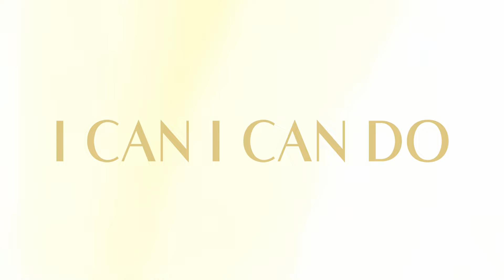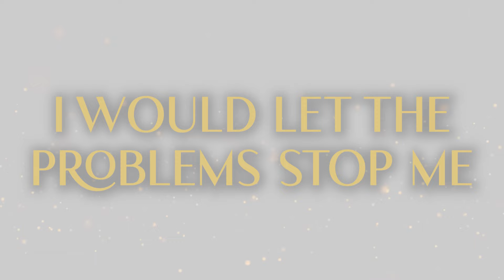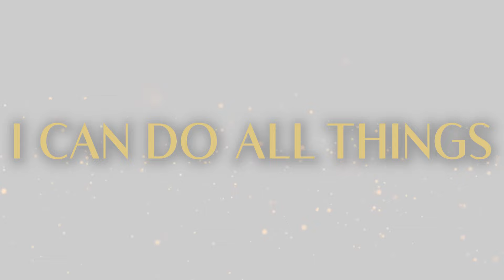Iveth Luna - In You (Official Lyric Video)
Iveth Luna "In You" Official Lyric Video from Red Street Records.

Lyrics:
I used to be scared to dream
The fear of failure chasing me
I don’t wanna live that way
I gotta have a bit more faith

I would let the mountains move me
I would let the problems stop me

I can face the lions the giants
I’ll walk tall through the valley
Fear won’t shake me won’t break me
It doesn’t matter what I’m up against
I can do all things
I can I can do
In you in you
I can do
In you

I’m gonna walk in victory
All because you live in me
You’re greater than the storms I face
Nothing stands in your way

I can do
In you

Even when the darkness comes
Even when the mountains tower
I can do all things I can do all things
In you

I can do
In you
I can do
I can do
In you

CREDITS:
Writers: Iveth Luna/ Jordan David Ward/ Caleb Ward/ Don Koch
Produced by: Kevin Rooney
Video Created by: Taylor Day